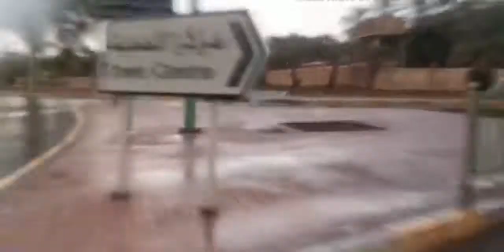Showers of blessing. Umuulan ng pagpapala habang palipat na kami sa bagong tirahan namin